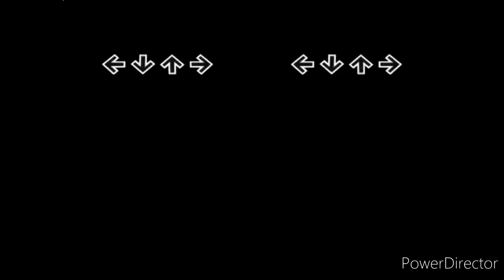Mundial Ronaldinho Soccer 64 Meme Compilation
Credits:

Twitter: Satoshipss, LeoFireKingdom, and _nhan2k0

Youtube: Vieyr, JakeyAlt, Olsta, DaniGold, and PalyHan

For the best LED Strip Lights that you can use where ever you want in your house with EASY installation for Tik Tok, Instagram, or Youtube videos